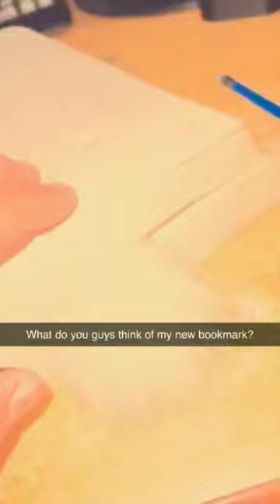New bookmark? 😂 | New feature unlocked 😂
Bobo
bobo animal
animals
bo bo
indian cat
cute cat
billi
cat loves owner
cat brings gift for owner
cat attack
cute cat sounds
cats meowing
meow
cat sound to attract cats
cat cats cats

cute video
baccha
happy cat
kitten cat
kitten video
Taylor Swift
Ariana Grande
Songs
south Korea
cute kitten
persian kitten
blue
kinetic sand
talking Tom
funny animals
animal
cute animal
dogs training
dog
dog lover
animal lover
famous
sweet
gana
bandar ka video
shorts video
peekaboo cats
peebl cats
maan meri jaan
best song
song
makeup
lipstick
baccha
cartoon
chota bheem
kitten
viral
trending
Instagram reel
USA
india
cat
funny dog
viral gorilla
gorilla
horse
banana
ramadan
eid
Islam
hindi
bhuddha
Christian
kitten video
cuteness
happy
Canada
gadgets
monkey
pet shop
bobo animal
bobo animals
bobo
cat
cat vide0s
high five
cat talking like a human
talking tom
cat sound
cOW videos
shorts
billi
baby
baby reels
baby video short
bhoot wala
cat dance
cat short video
cat sound video
cat video
cats funny videos
chintu tv
COW SOund
cute baby
dog
jcb
short video
comedy
monkey video
peekaboo cat
the magic bomb
train
cat peekaboo
cat voice
fish vide0
maan meri jaan nick jonas
my bobo
pet shop
CoW videos
shorts
billi
bobo cat
bhoot
aayu and pihu show first video
ajgar saap
allah
amma amma
anaconda
auto rickshaw
baby laughing
baby laughing video
baby real
baby whatsapp status song
balvir
band karke godrej
betterback
bhojpuri gana
billi wala
billi wale tik tok
bobo bobo bobo
bodybuilder video
bole jo koyal
boliyan
cartoon
cartoon cartoon
cat voice
challenge challenge
chennai
chintu
chipkali
bobo chan
monkey
peebo cats
bandar
boom kara do
viral please
PewDiePie
tshirt
dress
makeup
funny animals
cats and dogs
kahani
girl
photo
mr. beast
happy
love
marriage
blue
blackpink
kpop
kdrama
sweets
Pakistan
COW
jcb
short video
bobo animal
bobo,
trending shorts
shorts
cute cat
monkey
bhoot wale video
billi ka video
peekaboo cats
billi
monkey
cute cat
ramadan 2023
ramadan mubarak
eid 2023
eid mubarak
ramadan celebration
muslim cat
Islam
reel
muslim
proud to be muslim
billi ka dance
bo bo
bobo animal
bhoot ka video batao
bobo bobo
gurbani kirtan
jamai
5911 modified tractor
bobo animals
bobo
cat video
kitten
mukbang
bts
viral and trending
cute animal
cute cats and dogs
funny cats and dogs
dog lover
dog
lovely cat and dog
pretty babybaby
Japan
music
eid mubarak
cat kurta for eid
muslim cat
eid with cats
asmr
bts
blackpink
bhoot
bhoot ka video
cocomelon
baby video

kdrama
ktrauma

bobo
cat
cat vide0s
high five
talking tom
cat sound
cOW videos
shorts
billi
shawn the sheep
sheep
gorilla dance